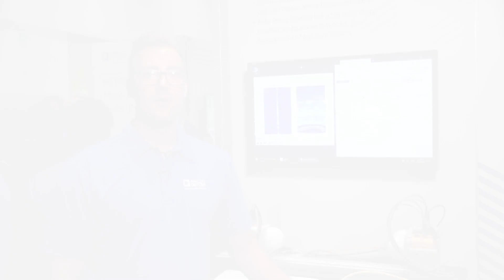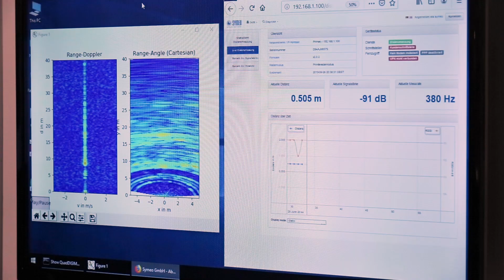Analog Devices 60/77 GHz FMCW Radar Systems for Industrial Applications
Analog Devices presents Symeo's next-generation mmWave industrial Radar systems for absolute positioning and high resolution imaging applications. The sensor systems set an example of our broad system, design, and algorithm expertise for innovative and high-performance Radar applications.